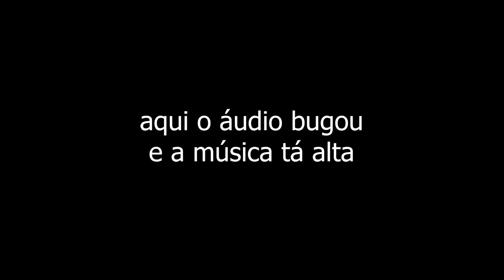teste de clicks